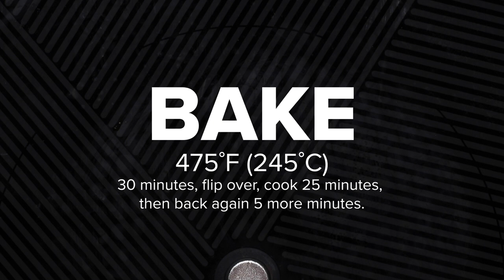What's Alix Traeger's DREAM Dinner? | DinnerViews #11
Alix's Dream Dinner is Roasted Chicken, Panzanella Salad, and WINE!

Alix Traeger form BuzzFeed Tasty joins me on my DinnerViews Podcast this week! I made her DREAM dinner of Roasted Chicken and Panzanella Salad in homage to Zuni's Cafe, one of Alix's favorite restaurants! Together we talk about her past, BuzzFeed and Tasty. dealing with hate comments, dating deal-breakers and how to laugh at life's darkest moments! Full Recipe at the bottom!

I’m finally building my dreams and living the life I want on my own terms. My goal for the rest of my days is to make incredible digital content, films and television programs that explore the world and our own minds by showcasing thrilling stories, exciting adventures, inspiring people, and delicious FOOD that makes life worth living.

RECIPES:

Crispy Cast-Iron Roast Chicken
Serves 2 to 4
1 (3-pound) chicken
4 sprigs fresh thyme, about ½-inch long
2¼ to 3 teaspoons kosher salt, depending on the size of the chicken

Panzanella salad
Generous ½ pound slightly stale, peasant-style bread
¼ cup olive oil + 3 tablespoons
1½ tablespoons Champagne vinegar
1 tablespoon dried currants
1 teaspoon red wine vinegar
2 tablespoons pine nuts
3 garlic cloves, sliced
¼ cup scallions, including some of the green parts
2 cups arugula,

PREPARATION:
To prepare the chicken: Two to 3 days before roasting the chicken Pat dry inside and out. Using your finger, loosen the skin of the bird and add the thyme into each pocket. Heavily season with the salt and pepper, on the outside and inside the cavity. Tuck the wing tips behind the shoulders. Cover loosely and refrigerate from 2 days for a smaller chicken to 3 days for a 3½-pound chicken to help the chicken be fully seasoned and for the skin to dry out.
Preheat the oven to 475 degrees. 475˚F (245˚C)
Heat a seasoned cast iron pan on medium-high heat until hot. Make sure your seasoned chicken is patted fully dry and place it, breast-side up, in the hot pan. It should sizzle.
Place the pan in the center of the oven. Listen and watch for it to start sizzling and browning within 20 minutes. If it hasn’t, increase the temperature progressively until it does. If the chicken begins to char, or the fat is smoking aggressively, reduce the temperature by 25 degrees. After 30 minutes, turn the bird over and roast 10 to 20 minutes. Turn bird again to the re-crisp breast skin, another 5 to 10 minutes. Total roasting time will be 45 minutes to 1 hour, or until the internal temperature is 165˚F (74˚C). Carve chicken once cool. Save all the drippings
Let the chicken rest. Turn the oven to broiling temperature.
To prepare the Panzanella: first, soak the currants in the red wine vinegar. Microwave for 30 seconds, toss and set aside to plump up and cool.
Add large chunks of leftover bread to a sheet pan. Cut the bread into 2 large chunks. Carve off the bottom crust and most of the top and side crust, leaving some on for texture. Brush with the 2 tablespoons olive oil, season with salt and pepper. Broil briefly for 2-3 minutes on each side briefly, to crisp and lightly color the surface on both sides. Trim off any charred tips. Once cool enough to touch, Tear various-sized pieces and set aside. You should get about 4 cups.
To a skillet on medium heat add the pine nuts to the dry pan. Toast, shake and stir for 2-3 minutes or until the pine nuts are aromatic. Set aside.
add 1 tablespoon olive oil in the small skillet and keep on medium-low heat, add the garlic and green onions. Cook gently until softened, not browned. Remove from the heat and add to the crusty ripped bread. Add the fresh arugula, toss to combine.
Transfer the salad to a platter and nestle in the pieces of chicken.